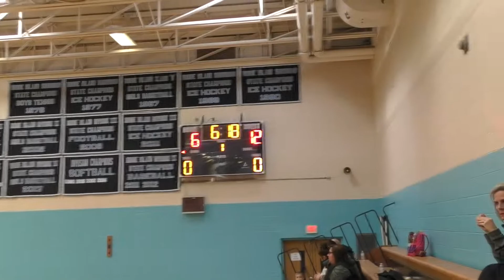Johnston Tournament Game 2 Part 2